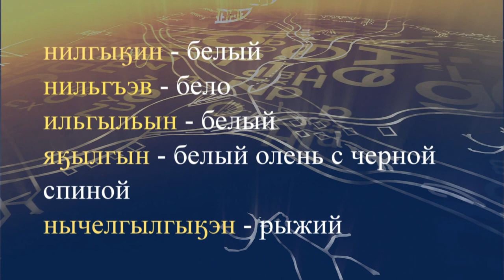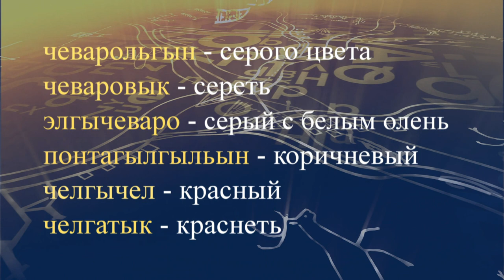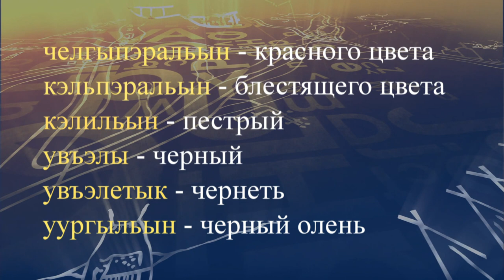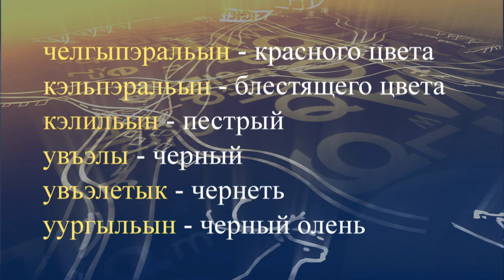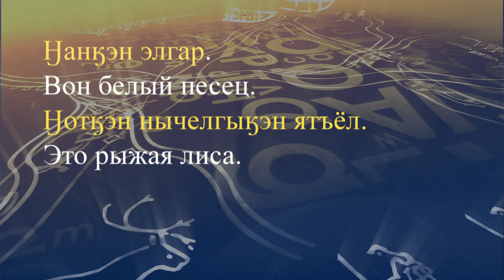teleuroki chukot 14